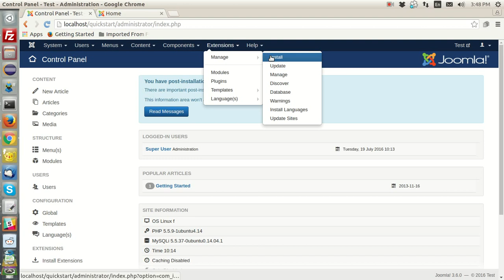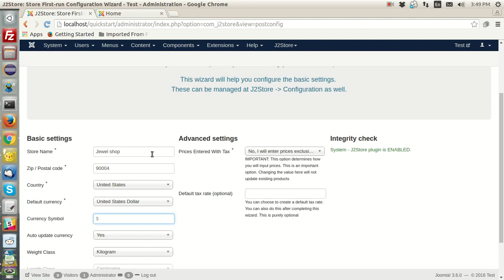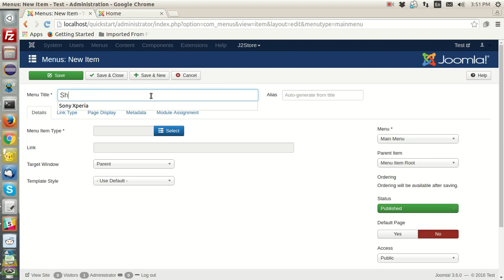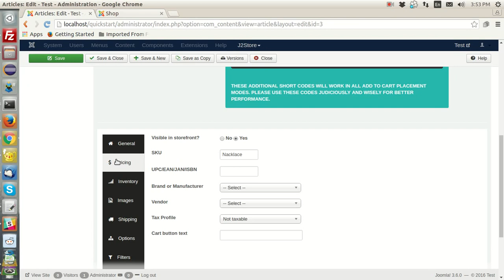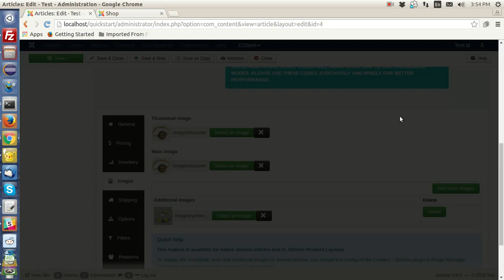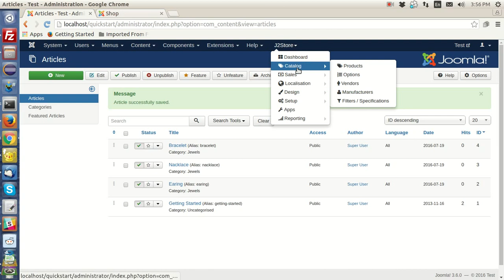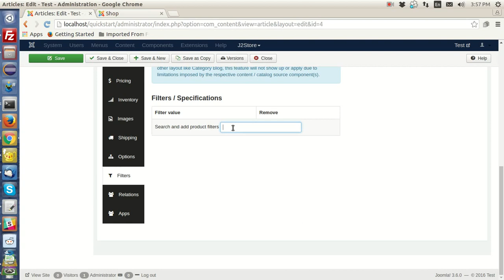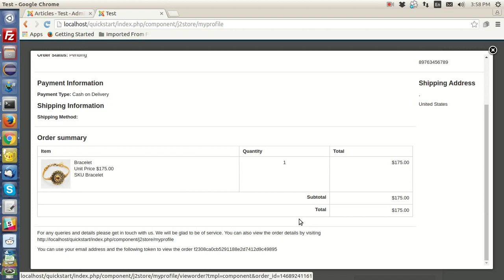J2Store 3.x Quickstart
It is very simple and easier to setup your store with J2Store Joomla shopping cart. This video will get you started with building your online store within 10 minutes.